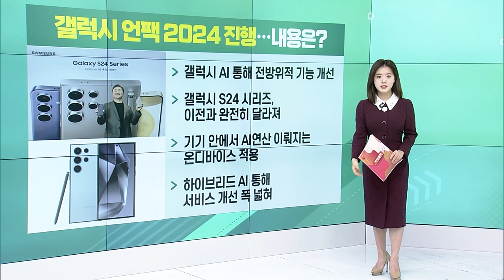진에어 '드디어' 흑자전환 / S&P "태영건설 여파, 비은행 PF 신용리스크“ / 한미 장·차남 "OCI와 통합 반대 가처분 신청“_굿모닝 VIEW (20240118)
진에어 '드디어' 흑자전환... 사상 최대 실적
- 지난해 매출 1조 2772억, 영업이익 1816억 기록
- 매출, 지난해 대비 115% 증가
- 효율적 항공편 공급 조절 통해 실적↑

S&P "태영건설 여파, 비은행 PF 신용리스크“
- 한국 비은행권 PF 신용 리스크 우려 커져
- 부동산시장, 1∼2년 내 유의미한 회복 가능성↓
- 부동산, 금리 상황 고려하면 재무부담 커져

한미약품 장·차남 "OCI와 통합 반대 가처분 신청“
- 임종윤·임종훈, 한미약품과 OCI 통합 반대 입장
- 경영권 분장 생황에서 이뤄진 3자 배정 유상증자 무효
- 일부 경영권 넘기는 것으로해석, 주주총회 결의사항

갤럭시 언팩 2024 진행… 내용은?
- 갤럭시 AI 통해 전방위적 기능 개선
- 갤럭시 S24 시리즈, 이전과 완전히 달라져
- 기기 안에서 AI 연산 이뤄지는 온디바이스 적용
- 하이브리드 AI 통해 서비스 개선 폭 넓혀